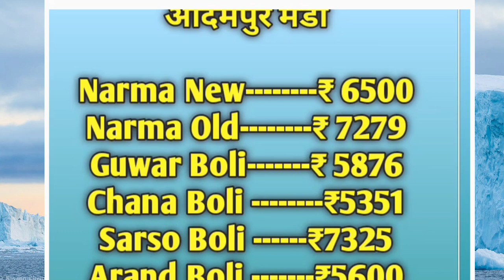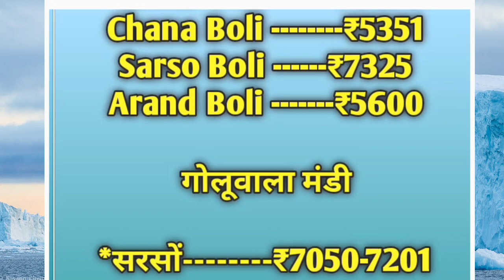अनाज मंडियो के ताजा भाव । dhan rate today । aaj ka mandi bhav । anaj mandi bhav